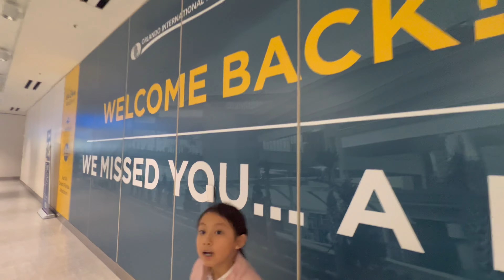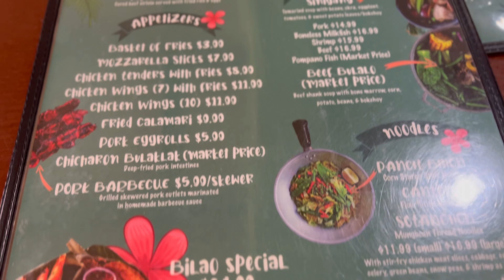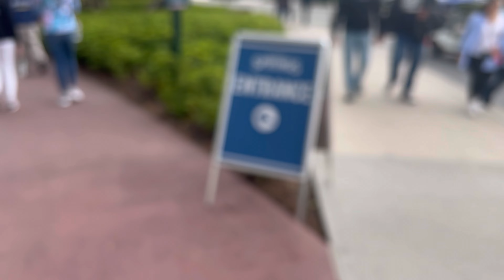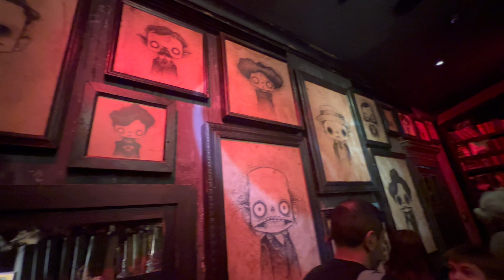Florida Trip 2024(Disney Springs/Gideon Cookies/Morimoto Asia/Nipa Hut Filipino Food)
2024 Florida Trip!!! Nipa Hut for lunch, Disney Spring in the evening: Lego, Morimoto Asia 🍣🍱🍜🦆and Gideons 🍪🍪🍪🍪